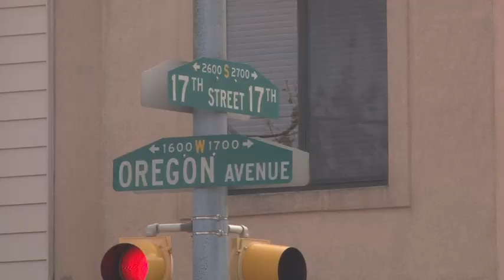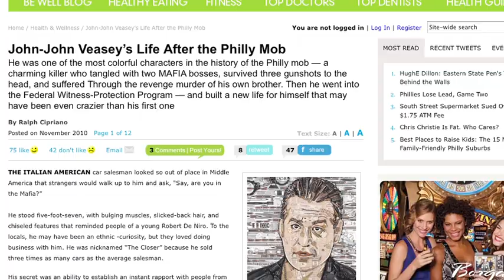Mob Scene Veasey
Anniversary of a brother's death.